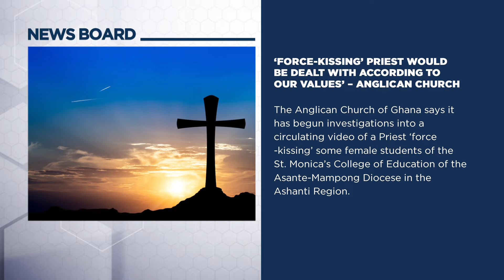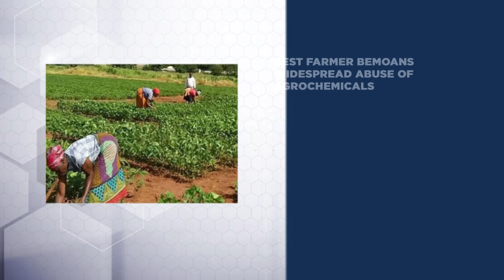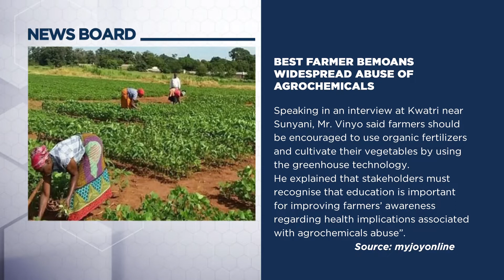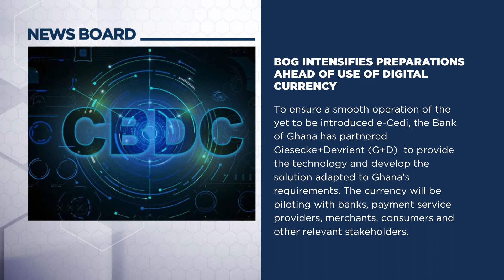NEWSBOARD | 17/08/2021 | Part 1 OF 2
Stay up-to-date on the major news making headlines in Ghana and across the globe on NEWSBOARD, Mondays to Fridays at 6:00pm with a repeat at 10:30pm and 6:00am on New TV.